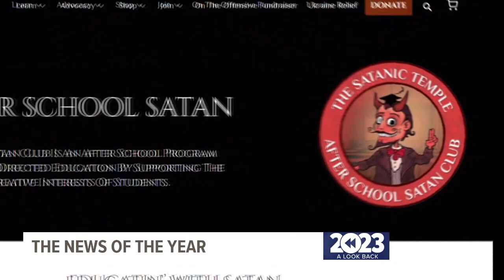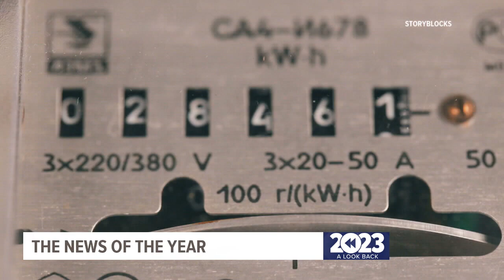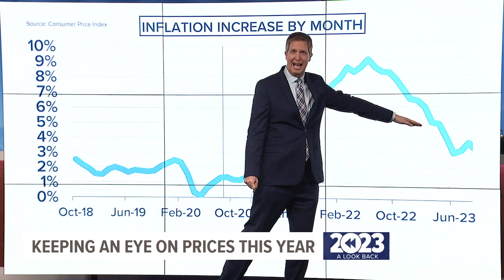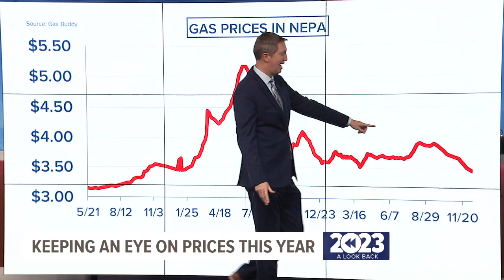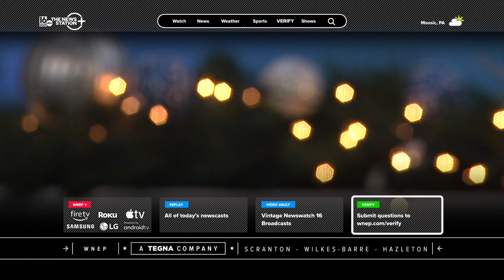2023 Newswatch 16 Year in Review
Take a look back at the year in news from Newswatch 16.